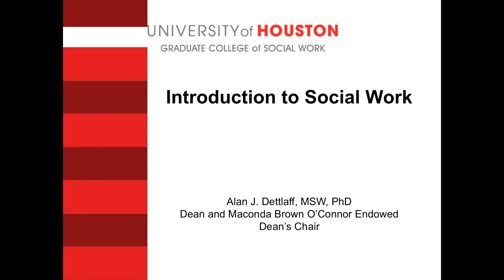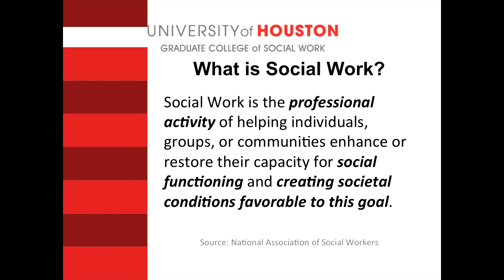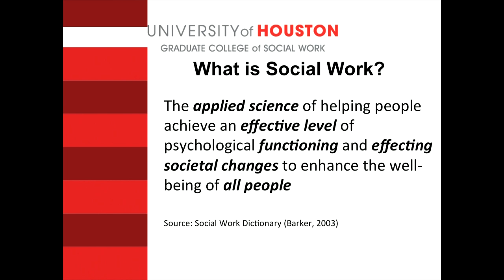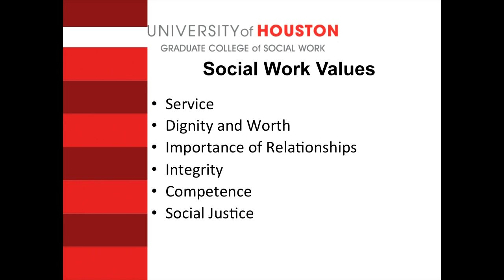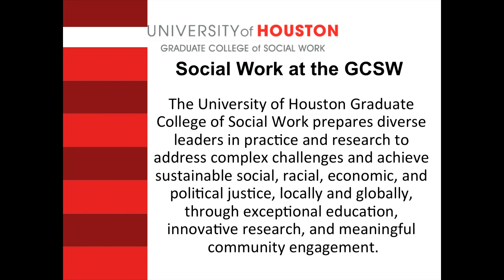Introduction To Social Work